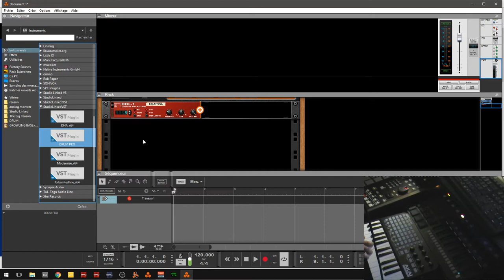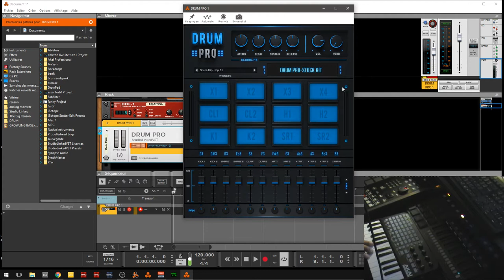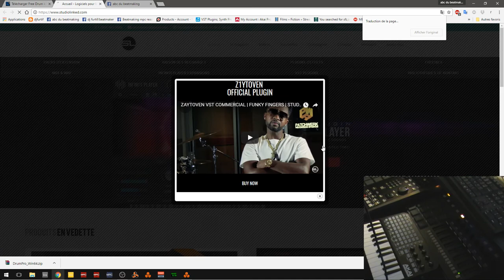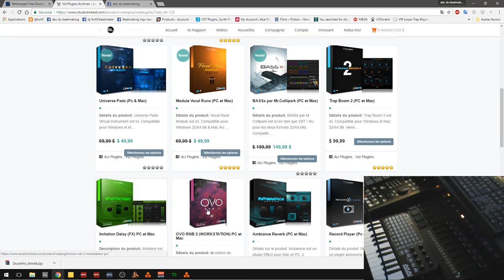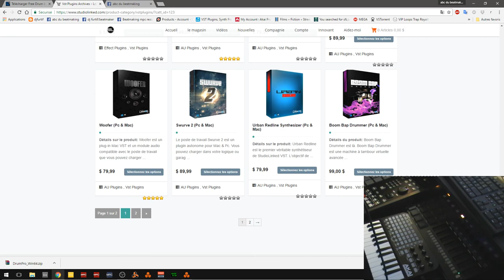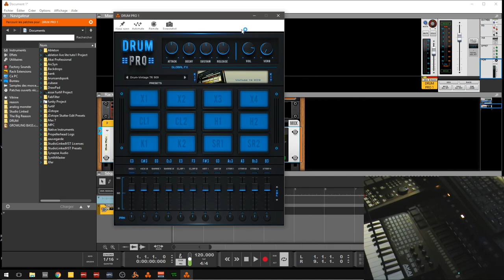DRUM PRO DE STUDIOLINKEDVST FREE VST